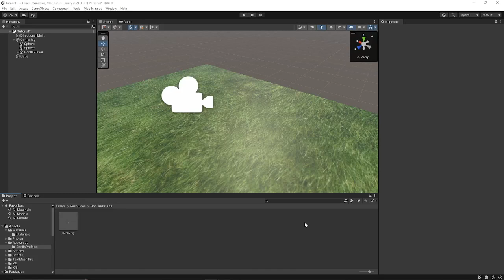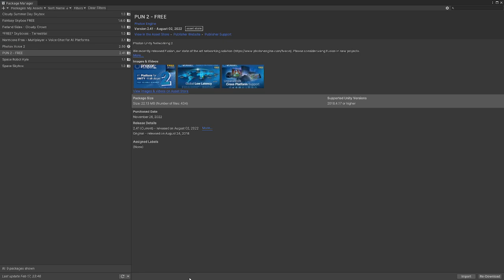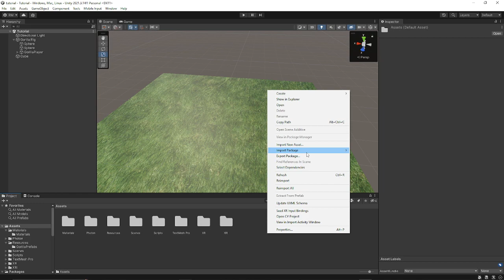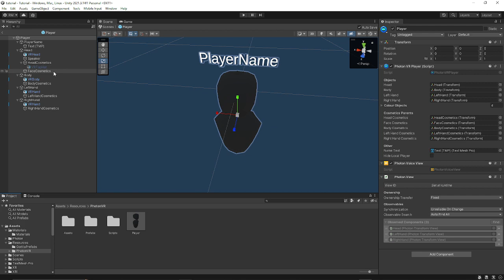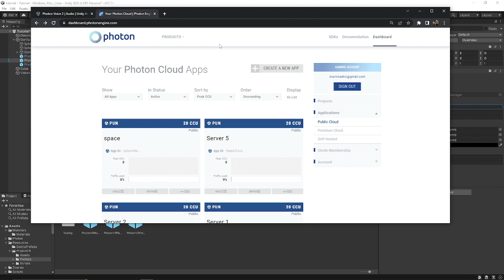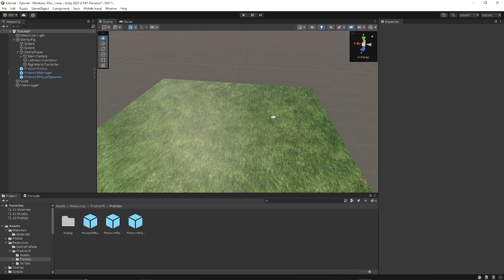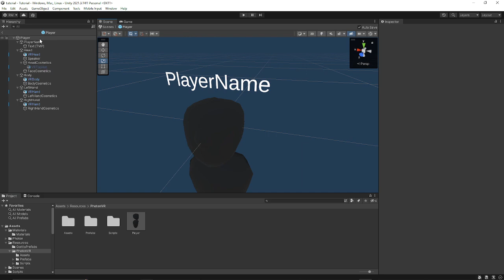How to add Photon VR *multiplayer* to your Gorilla Tag Fan Game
today i teach you how to add photon vr (multiplayer) for your gtag fan game. Hope this helped :D

-- discord link (if outdated go to newest video)

Photon VR (make sure you have most recent version installed)